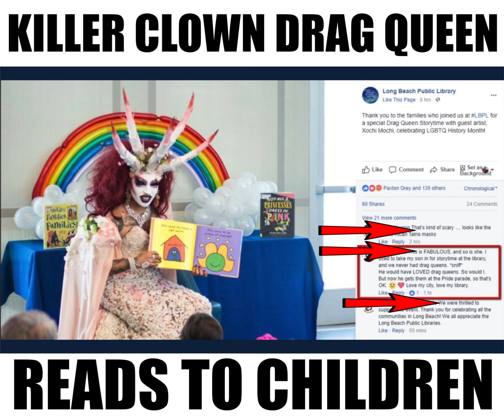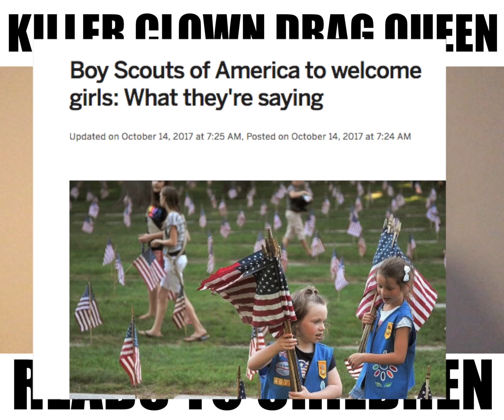"Killer Klown" Drag Queen Reads To Children In Satanic Headwear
I support the LGBT community, but what's going on?